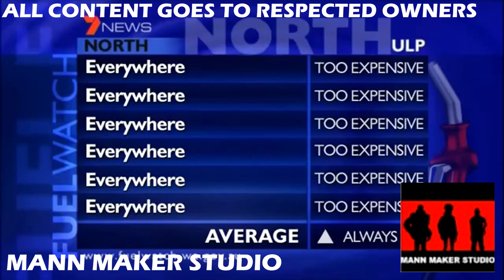Fuel Watch Mock - Sparta Remix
Requested by: Lazy Butterfly TAS

Inspired by:
DaSpartanRemixer
TehThaiSpartan